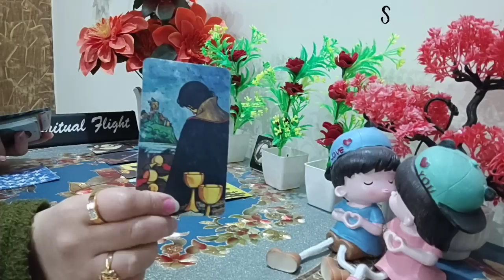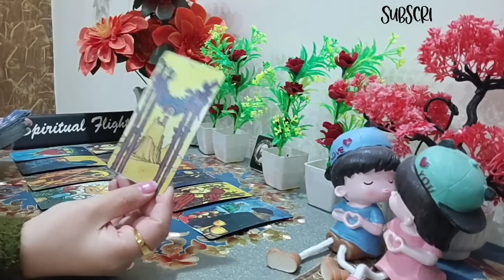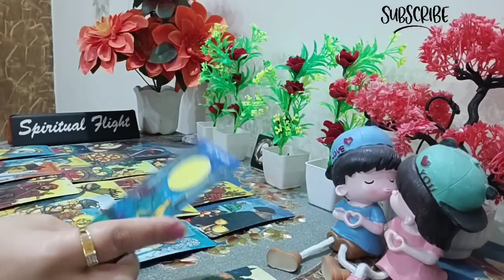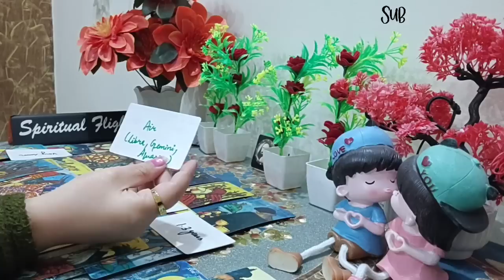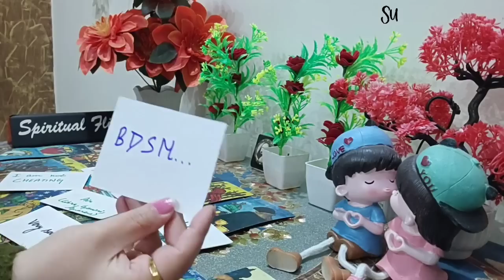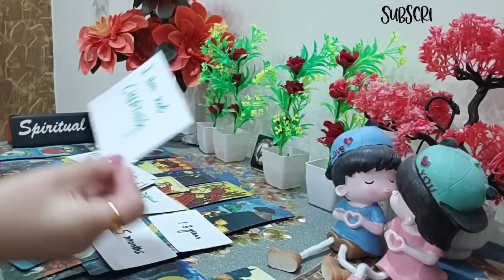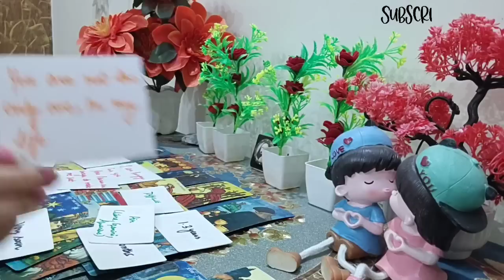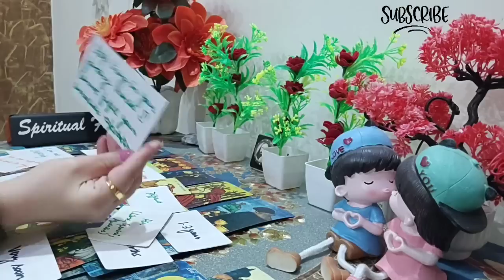LIBRA! "DYING TO CALL YOU~ YOUR PICTURES ARE ENOUGH TO MAKE ME W*T. I'M HUNGRY FOR YOU!💋🔥❤" DEC 2022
LIBRA LOVE READING DECEMBER (12-13)